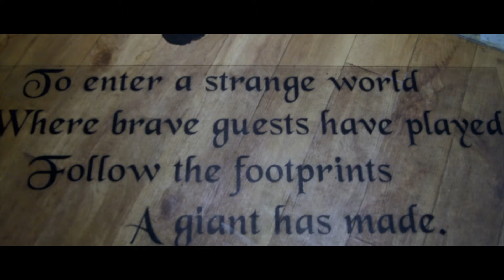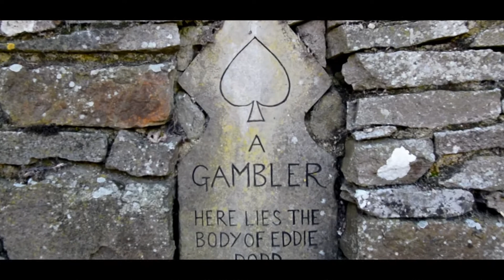The Forbidden Corner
Guys The Forbidden Corner video is ready. I hope you like it. Anyone who hasn't been there is definitely highly recommended to go there. On the link below you can make an appointment